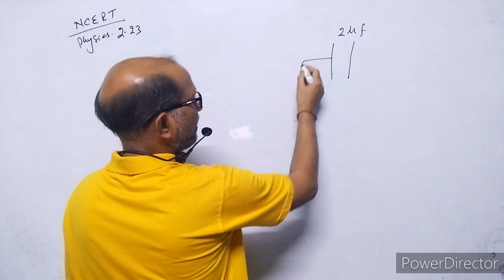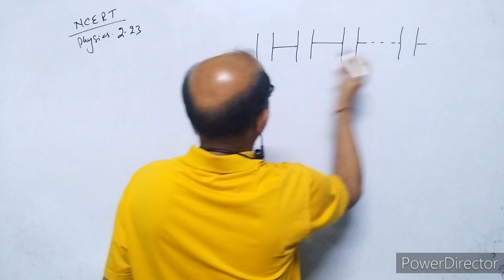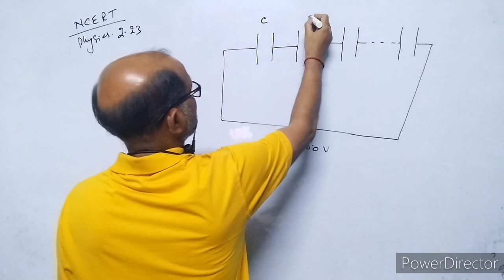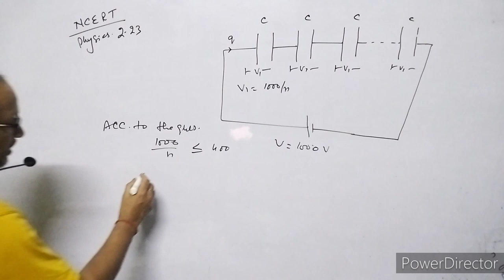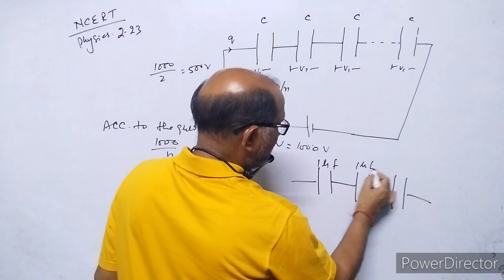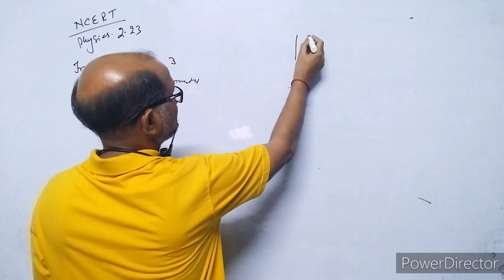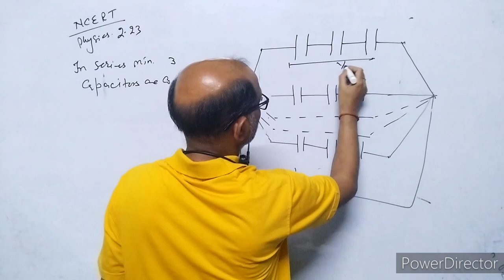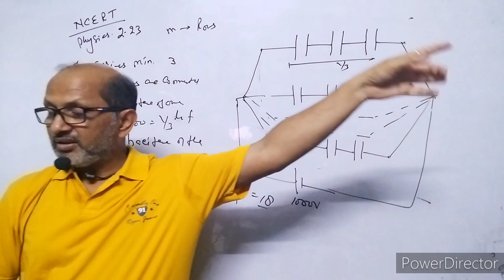XII-Physics, NCERT Solutions, Chapter 2, Electrostatic potential & Capacitance, Question 2.23.